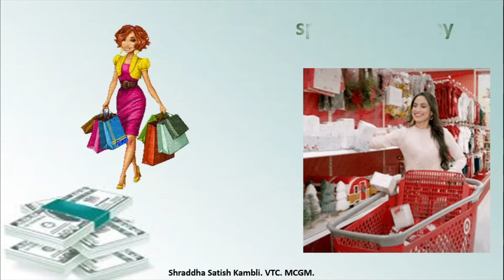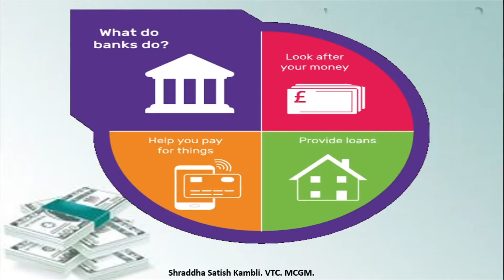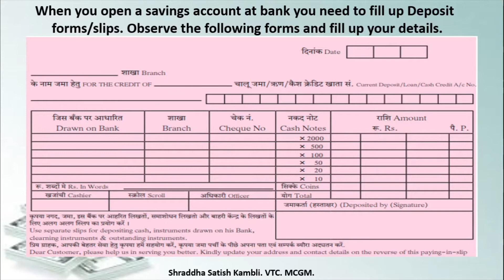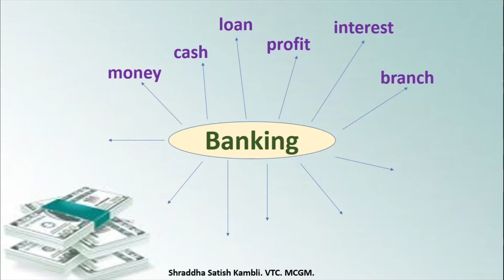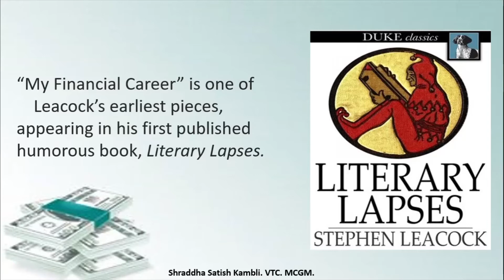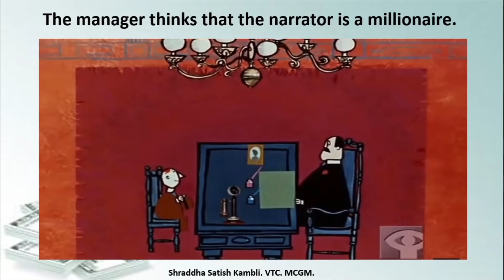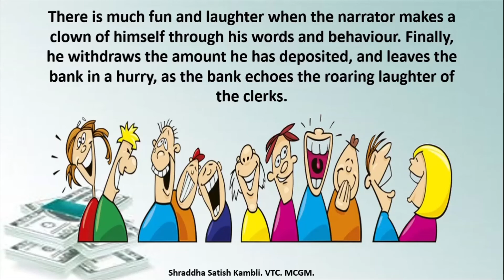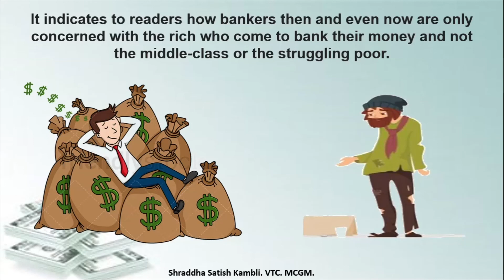Class 9 English L 4.4 My Financial Career by BMC VTC Teacher Shraddha Satish Kambli .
Std . : 9th .
Subject : English .
Topic :  4.4 My Financial Career .
Teacher : Shraddha Satish Kambli .

Answer the following questions :
a . What makes the narrator nervous at a bank?
b . What word should he have avoided in his request to see the manager ?
c . Why was the manager alarmed?
d . Who did he think was his visitor ?